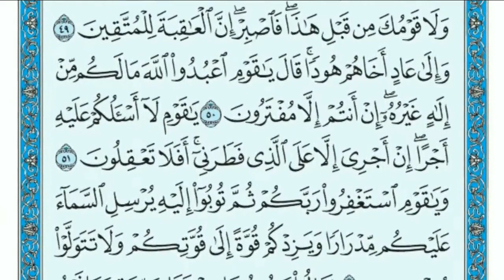تلاوة ماتيسر من سورة هود للأخ الفاضل طراد بن علي بن صالح النمري وفقه الله